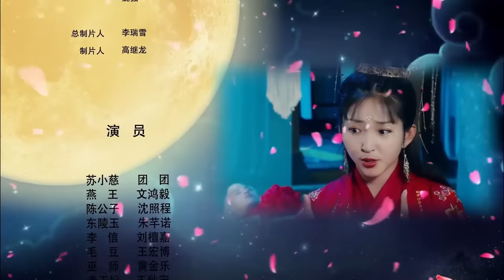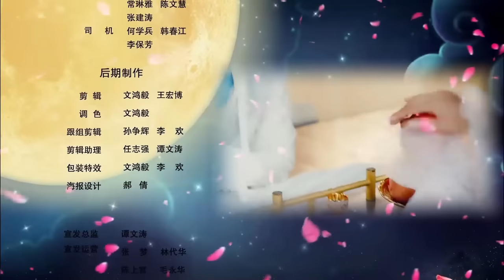【FULL VER.】Dead husband become handsome prince! 💜Royal Romance 妃要出嫁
Drama name: Royal Romance
Genres:  Funny, Romance, Drama
Episodes: 5

💬Synopsis:
The story centers around a girl who has been married four times, all of whom have met untimely deaths. As a result, she becomes a social outcast as nobody is willing to take the risk of marrying her, despite her beauty and charm. In desperation, she decides to marry a dead man, only to discover that his death was just a ruse. The two grow genuinely attached to each other and she expresses her undying love, which her new husband appreciates after his rebirth. However, things take an unexpected turn when his first love returns, forcing him to make a difficult choice between the two women he loves. The story explores the themes of love, loss, and the tough decisions one must make in life when faced with difficult choices.